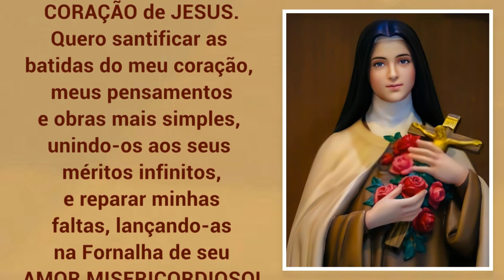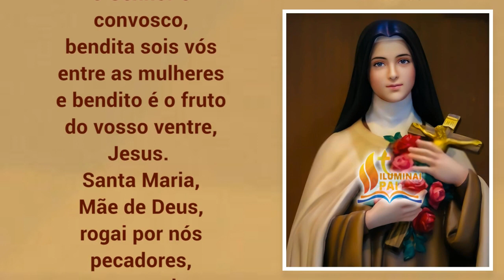21/09/2023 Oração de Santa Teresinha para começar o DIA